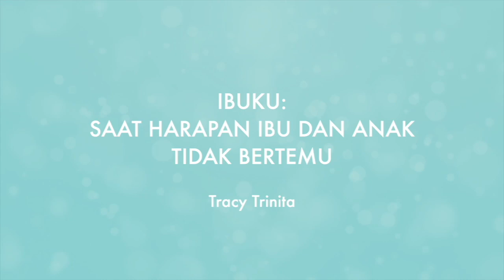Ibuku: Saat Harapan Ibu dan Anak Tidak Bertemu | Tracy Trinita | LADIMI